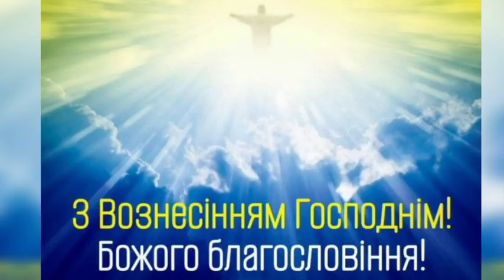З Вознесінням Господнім